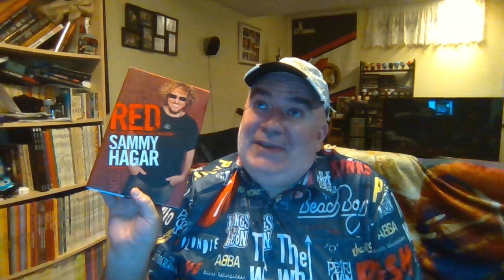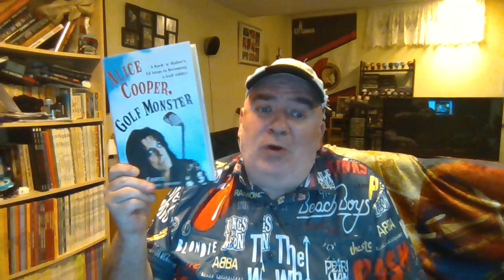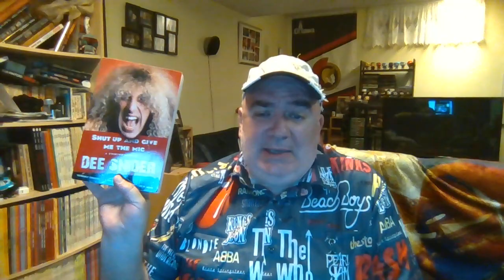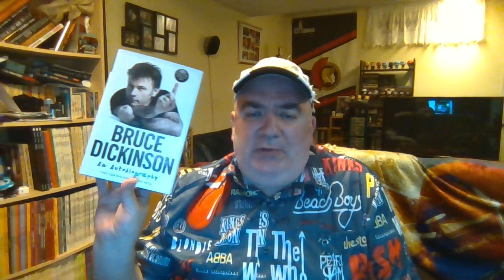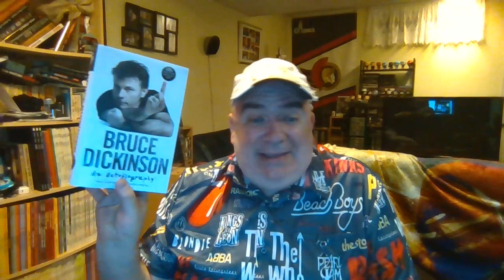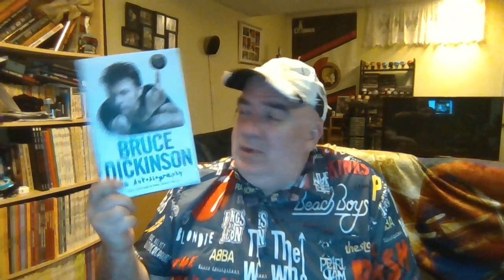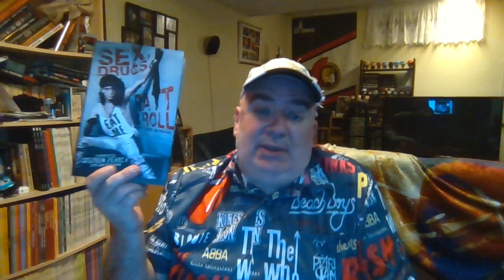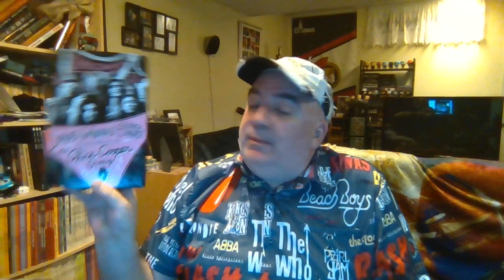OFF THE CHARTS: EPISODE 40 - HARD ROCK & METAL AUTOBIOGRAPHIES